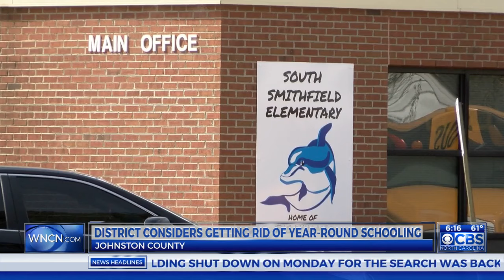Johnston County weighs ending year-round schooling